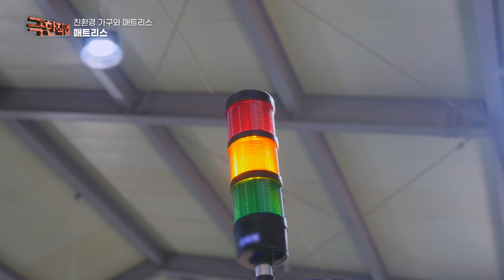식빵처럼 메모리폼 덩어리가 만들어진다🍞 8만 번을 두드려야 충격테스트 합격✔️ 메모리폼 매트리스 제작 공장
전라북도 군산시의 한 공장. 친환경 소재를 사용한 기능성 매트리스를 제작하고 있다. 한 덩이에 800kg에 달하는 강선을 기계 안으로 넣으면 6회전 독립 스프링이 만들어진다. 퀸사이즈 기준으로 매트리스 안에 들어가는 독립 스프링의 개수는 720개.

스프링을 만들 때는 뒤틀림이나 휘어짐을 방지하기 위한 열처리 작업이 이뤄진다. 독립 스프링 위에는 쿠션감을 위해 메모리 폼이 올려지는데, 메모리 폼 역시도 직접 제작한다. 자연 친화적 원료를 사용해 100kg에 달하는 메모리 폼을 만든 후, 매트리스의 크기에 맞춰 재단이 이뤄진다. 독립 스프링과 메모리 폼이 완성되면 금사, 은사, 마사 등 친환경 원단으로 만든 커버를 씌워주면 매트리스가 완성된다. 이렇게 완성된 완제품은 8만 번 이상 매트리스를 두드려 안전성 테스트를 거친 후, 고객의 집으로 배송한다.